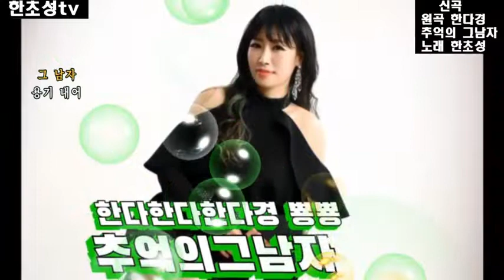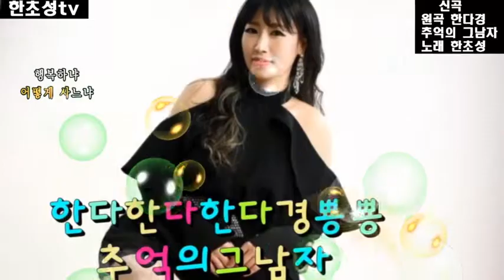협찬상품# 있습니다.놀려오세요.협찬 감사합니다